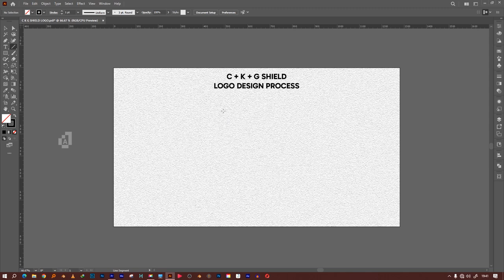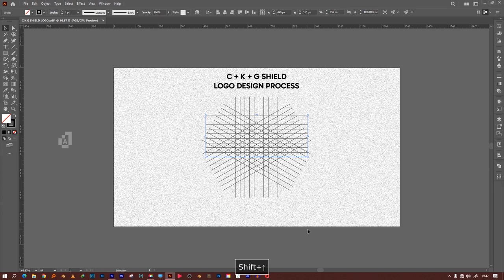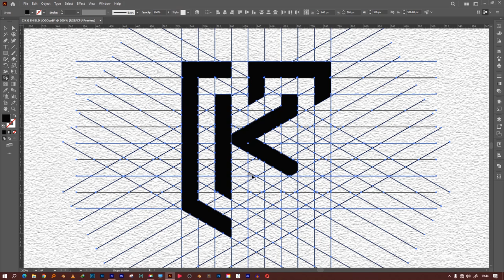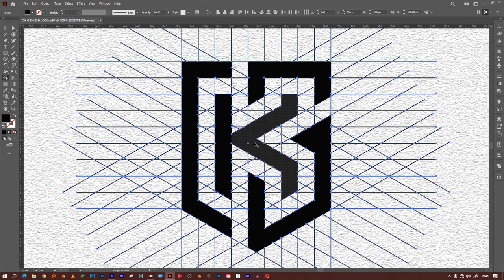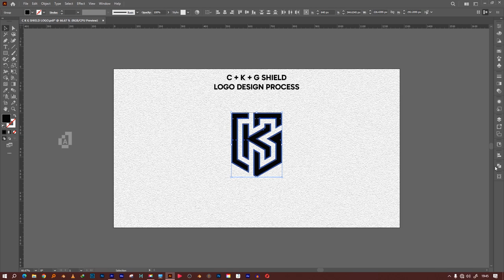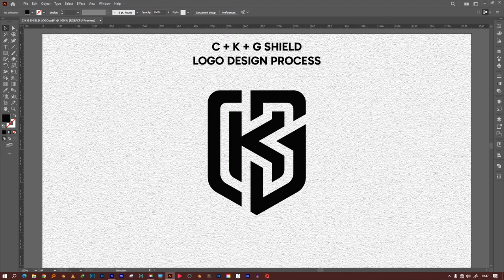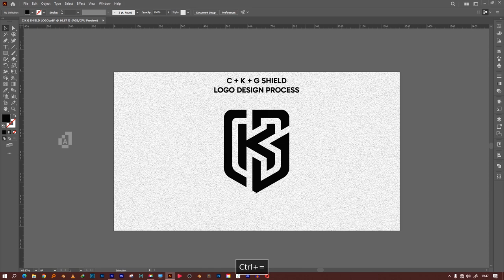Shield Logo Design Process | Adobe Illustrator Tutorial | C + K + G Shield Logo DesignTutorial#logo